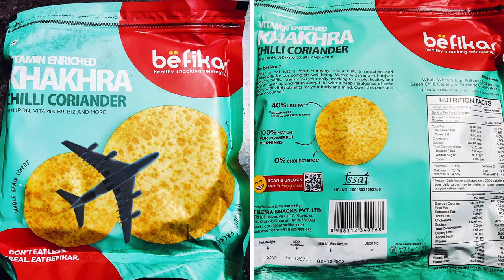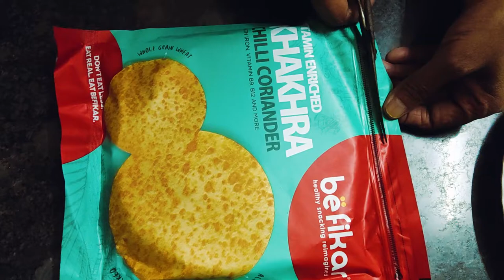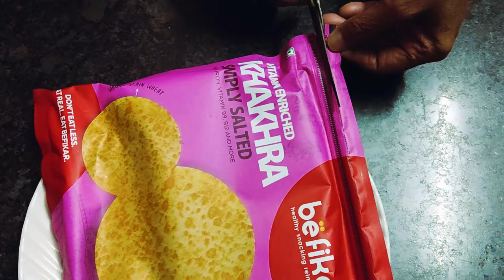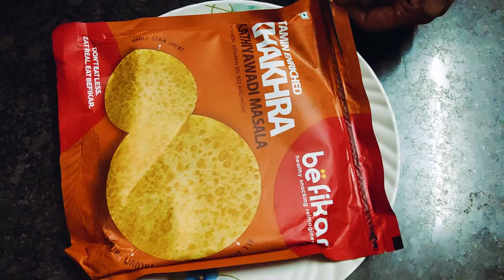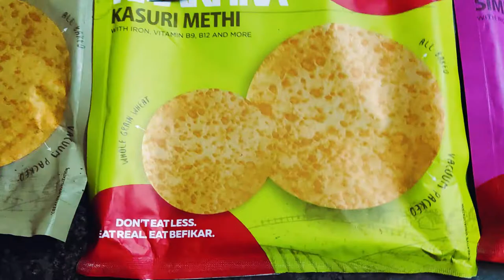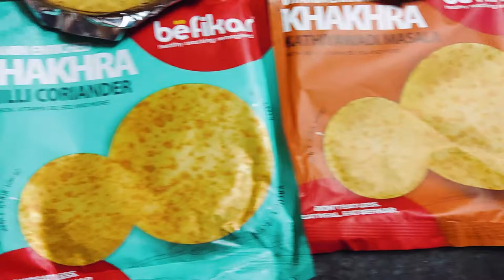Befikar Khakhra - Healthy and Tasty Snacks - 5 varities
Vitamin Enriched Khakhra ... Befikar's fortfied khakhras (wheat thins/ wheat crackers) are loaded with ethnic and exotic Indian spices. It is an all baked product Befikar provides healthy and tasty savoury snacks for your body and mind. Experience true snacking with deep indulgence of taste enriched with proteins.